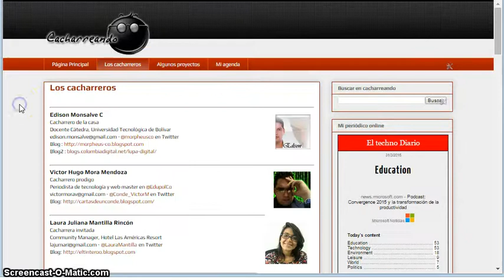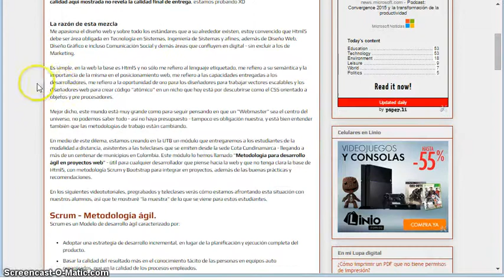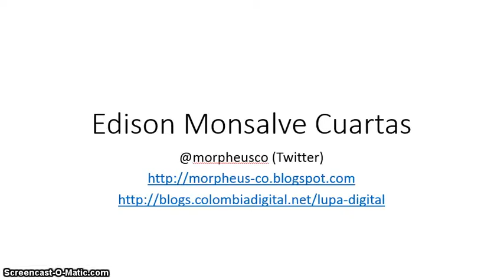Bienvenidos a Cacharreando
Promo y descripción del canal y de los blogs que aportan contenido.